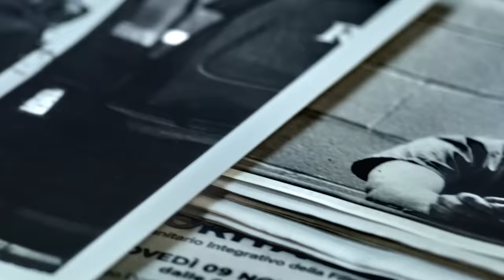IL KILLER della SPIAGGIA di LOST GIRLS, con ELISA TRUE CRIME |Verità Nascoste 4| Netflix Italia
Le indagini su una ragazza portano a quattro cadaveri sul fondo di una palude che circonda una spiaggia lunghissima. C'è un serial killer? O è solo psicosi? Lost Girls prova a rispondere a tutte queste domande seguendo la storia di una madre che non si dà pace e della sua determinazione. Ma dietro questo film c'è una verità che non deve restare segreta, e che Elisa True Crime porta a galla raccontandoci delle indagini e del presunto killer di Gilgo Beach, un uomo che è stato incastrato da... una fetta di pizza.